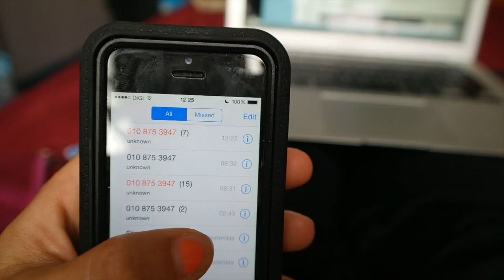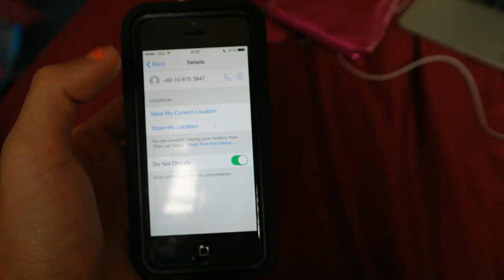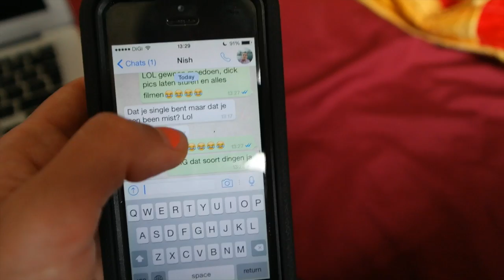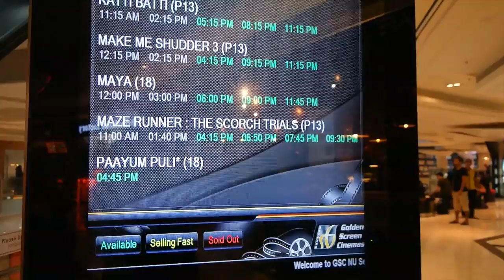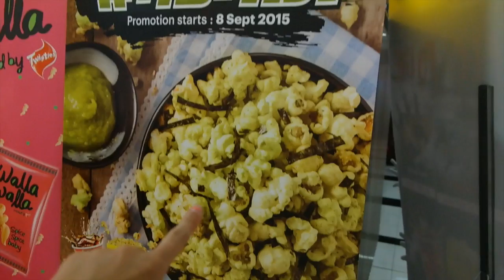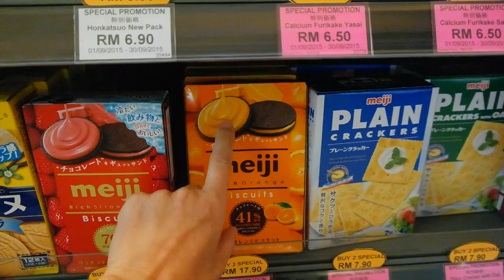JAPANS SNOEP! - TRAVEL VLOG 142 MALEISIE | ENTERPRISEME TV